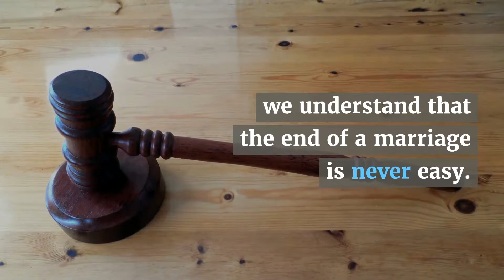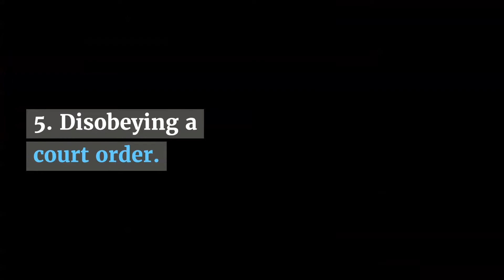Myers Law Firm: 7 Mistakes That Can Hurt Your Child Custody Case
Even though a child custody fight can involve strong emotions and convictions, it’s important to keep in mind that your actions both during and outside of legal proceedings can have an impact on your child’s well-being and your ongoing relationship with them. Letting any negative feelings lead to destructive behavior or poor judgment on your part is a quick way of painting yourself in a negative light before the judge and putting yourself at a huge disadvantage in court.

With that in mind, we’ve drawn from our years of experience with family law cases and compiled a list of seven things you should never do if you want a positive outcome for your child custody case.